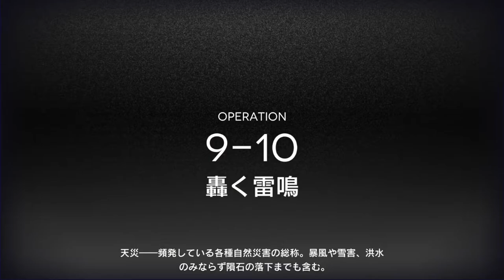【アークナイツ 】9-10 (強襲/通常) ソーンズ簡単『暴風眺望』 【明日方舟 / Arknights】